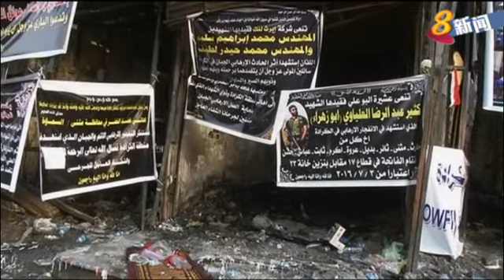孟加拉 一周两度遭恐袭 民众不安情绪升级